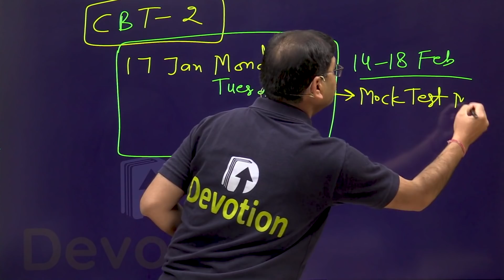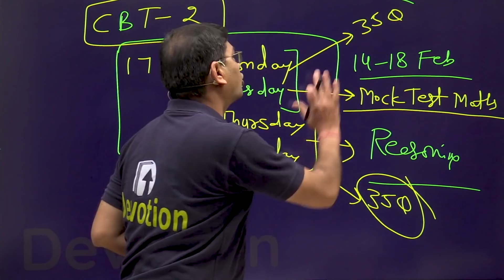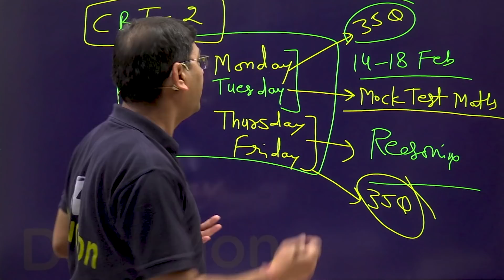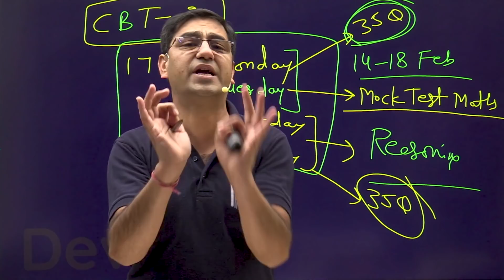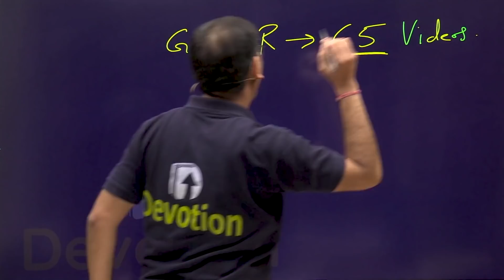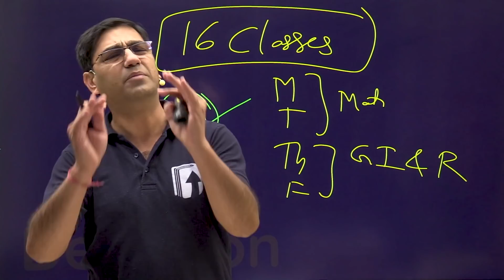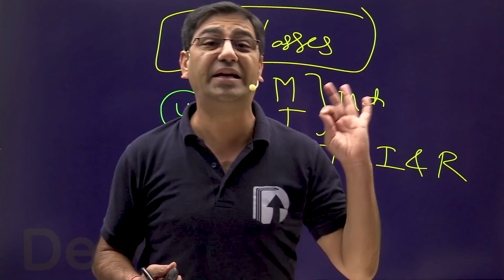NTPC CBT-1 Result & CBT-2 Mock Test Announcement | Mahendra Khandelwal | Devotion Institute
RAILWAY/SSC CGL/CHSL/CPO/CDS की तैयारी कर रहे छात्रों के लिए पूरा syllabus एक दम 𝗙𝗥𝗘𝗘. !!

About 𝗗𝗲𝘃𝗼𝘁𝗶𝗼𝗻 𝗜𝗻𝘀𝘁𝗶𝘁𝘂𝘁𝗲: Devotion is a premier institute for preparation of all competitive examinations especially Railway, Bank and SSC exams.